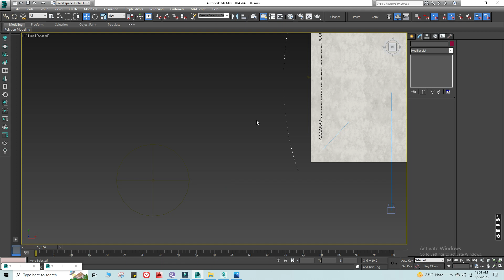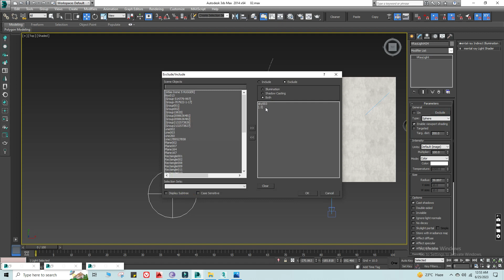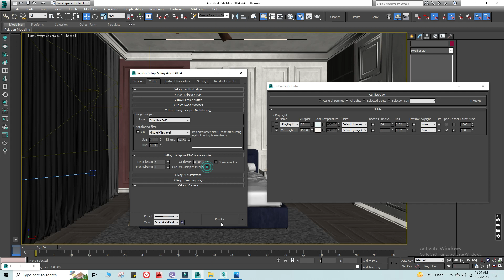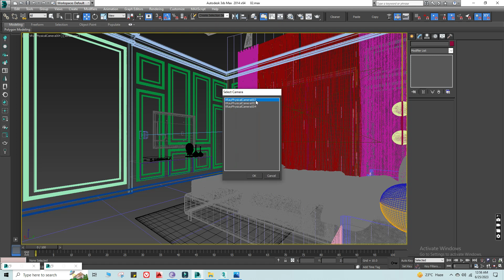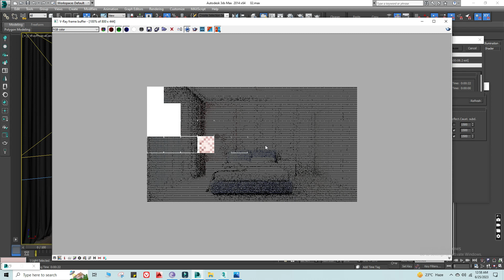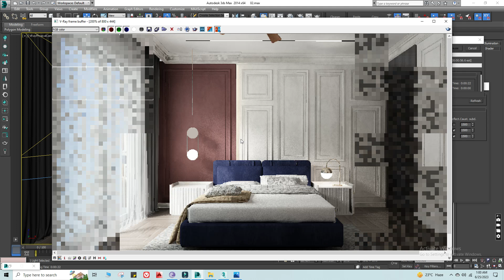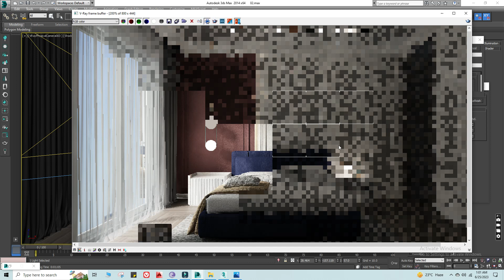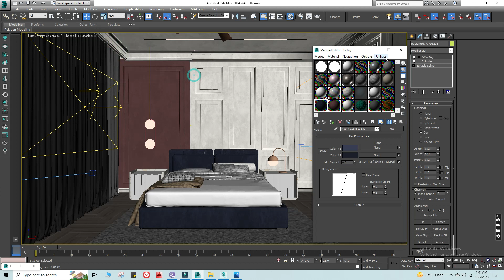MODERN BEDROOM MODELLING TUTORIAL IN HINDI PART 4